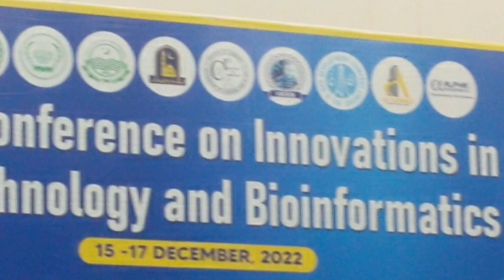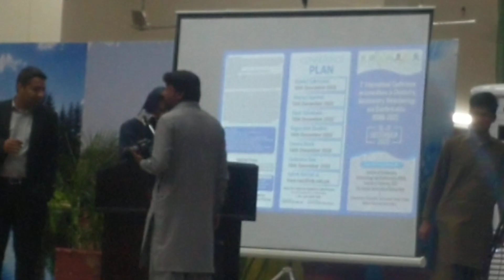Day+(426),IUB,1st int. confer. on innovation in chy, biochy, biotech. and bioinformatics(ICCCB-2022)